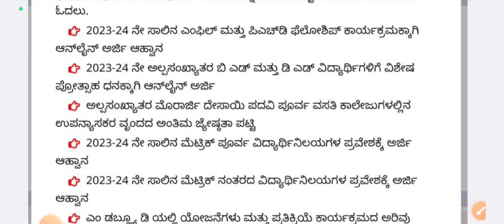Free Coaching Exam hall ticket download 2023| IAS KAS free coaching admit card| Kar free coaching